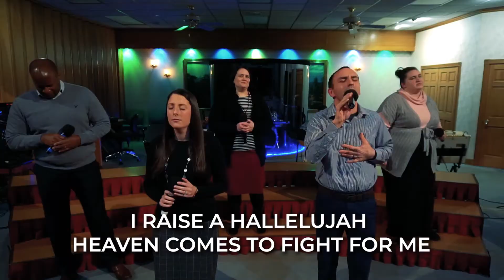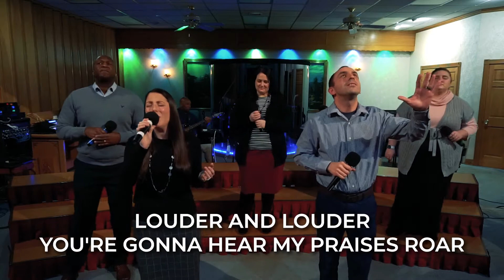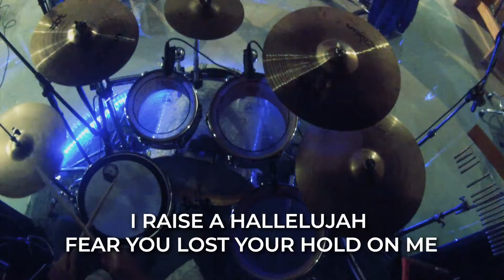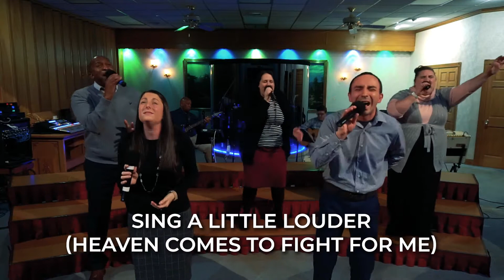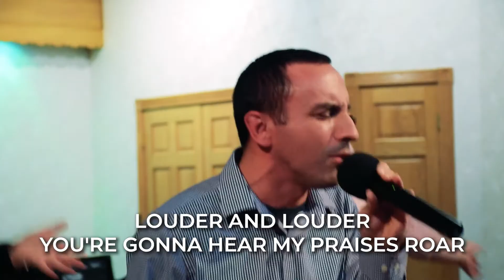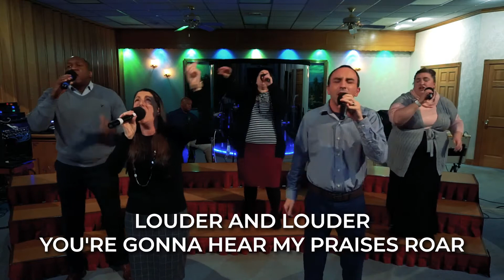"Raise A Hallelujah" FGIC Worship Team